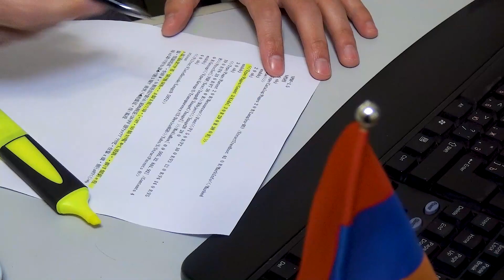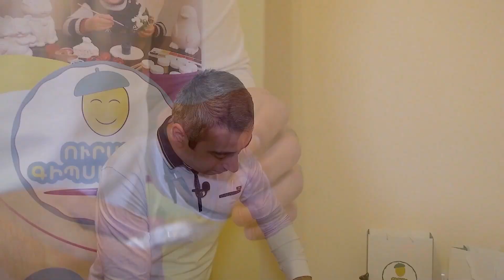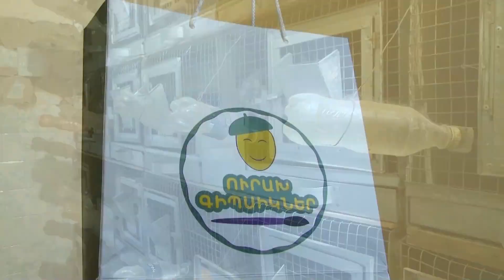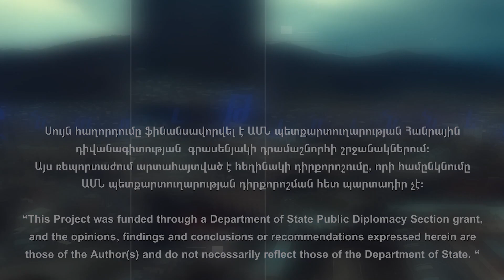ՎԱՂ ՀԱՍԱԿԻՑ ՎԱՀԱՆԸ ԶԳԱՑԵԼ Է ՇՐՋԱՊԱՏԻ ԾՊՏՎԱԾ ԱՓՍՈՍԱՆՔՆ ՈՒ ԽՂՃԱՀԱՐՈՒԹՅՈՒՆԸ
Վահան Դավոյանը սերտորեն համագործակցել է նաև պատկան մարմինների հետ և ակտիվություն դրսևորել հաշմանդամություն ունեցող անձանց մատչելիության գնահատման, բարձրաձայնման և լուծման աշխատանքներում:
Վահան Դավոյանը զգալի հաջողության է հասնել նաև գործարարության ոլորտում: 2016 թվականին հիմնել է շինշիլաբուծական տնտեսություն, իսկ քովիդ 19-ի բռնկման օրերին մտահղացել տանը գտնվելու ժամանակահատվածը լրացնել հետաքրքիր ևս մեկ աշխատանքով՝ գիպսե արձանների արտադրությամբ:
Սույն նախագիծը ֆինանսավորվել է ԱՄՆ պետքարտուղարության Հանրային դիվանագիտության գրասենյակի դրամաշնորհի շրջանակներում: Այս տեսանյութուում արտահայտված է հեղինակի դիրքորոշումը, որի համընկնումը ԱՄՆ պետքարտուղարության դիրքորոշման հետ պարտադիր չէ: